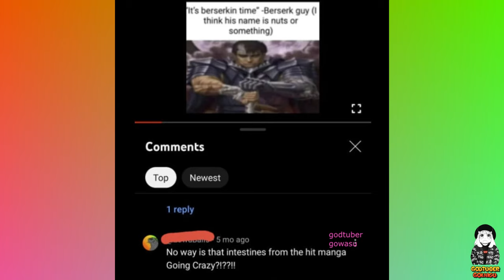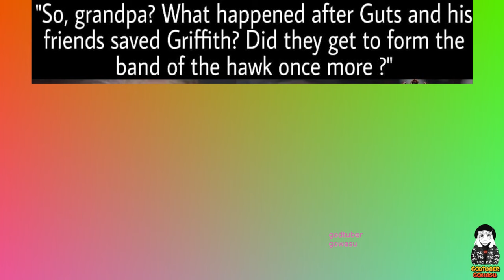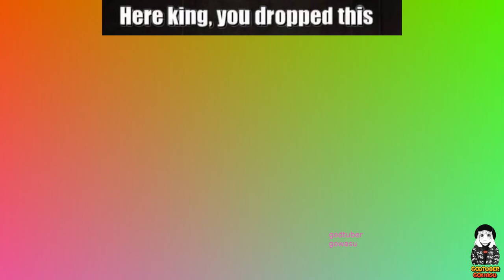Berserk Memes 2023